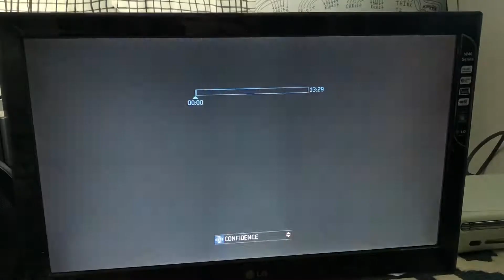This I believe was Sypher not cheating on a different account and he was a 2.8 I think. (Kills)